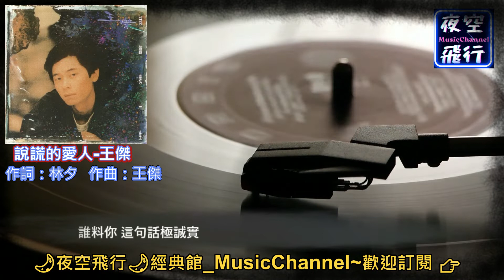王傑-說謊的愛人 [動態歌詞] Lyrics [我能感覺你在說謊-粵語版] 作詞：林夕 作曲：王傑 出自專輯：封鎖我一生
版權擁有者 : WMG
凝望你　但你似在逃避
前夜去向　不想講起　使你諸多的顧忌
誰料你　編故事極流利
為何陌路一般的心　沒有一絲裂痕
為何面上多麼天真　是說謊的愛人
說吧　讓我無從追問
曾話過　為我做任何事
無謂再說　失約當天　因有緊急的要事
無謂你　講錯別人名字
為何越是講得真心　越會偷偷愛別人
為何賣弄初戀天真　是說謊的愛人
騙吧　若你仍然肯接近
你　早已忠告依戀你只有遺憾
曾經　說笑般講起不想再傷我心
誰料你　這句話極誠實

無謂說　大雨逐漸停下
無謂再說　即使雙方都笑不出的笑話
其實你　想轉換話題吧
（無從追問　我的心）